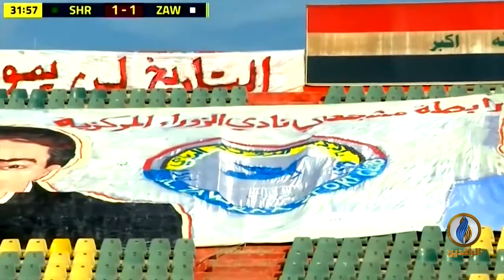صدى_الرياضة | الحلقة 132 - تقديم بلال بداع